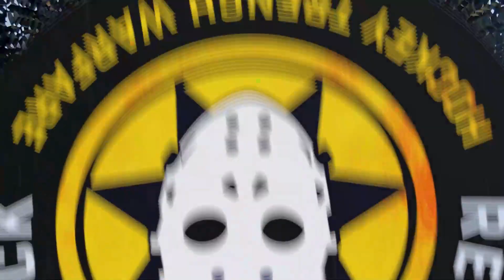Recap Flames 6 Preds 3 Game 39 2023 24 NHL Season